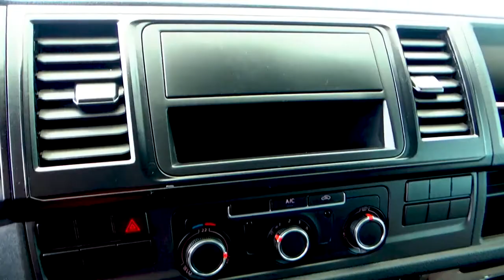Volkswagen / Transporter / 2018 - JH047199